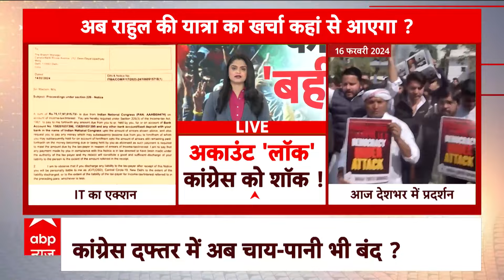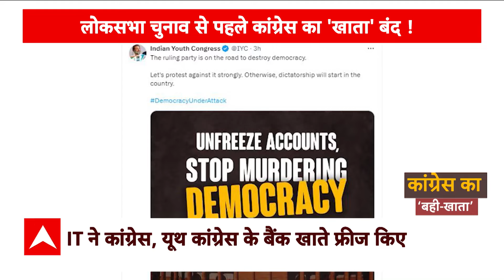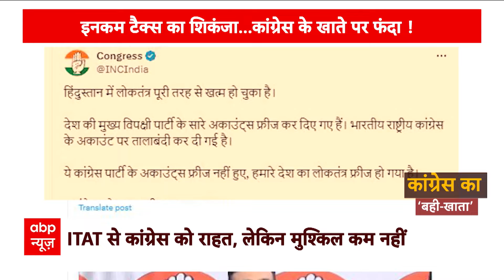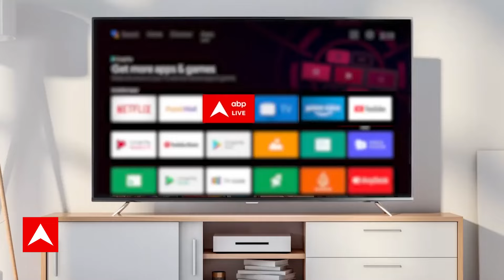Congress Bank Account News: आज पूरे देश में कांग्रेस कार्यकर्ताओं का हल्लाबोल, निशाने पर IT दफ्तर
आज कांग्रेस के कार्यकर्ता देशभर में सड़क पर उतरेंगे. कांग्रेस का प्रदर्शन कैसा रहेगा इसकी बानगी शुक्रवार को दिख चुकी है. सभी प्रदेशों में आयकर ऑफिस के बाहर कांग्रेस कार्यकर्ता प्रदर्शन करेंगे. कांग्रेस के बैंक अकाउंट को फ्रीज करने के खिलाफ सड़क पर प्रदर्शन होगा. आयकर विभाग ने 2018-19 में कांग्रेस के आयकर रिटर्न में गड़बड़ी को लेकर कांग्रेस के बैंक खातों पर पाबंदी लगाई. शुक्रवार को कांग्रेस ने आरोप लगाया कि आयकर विभाग ने उसके बैंक खातों को फ्रीज कर दिया है. कांग्रेस का आरोप था कि बैंक खाते फ्रीज किए जाने के कारण पार्टी के चेक पास नहीं हो रहे हैं और कांग्रेस को अपने दैनिक खर्चे पूरे करने में परेशानी हो रही है. शुक्रवार को ही कांग्रेस ने आयकर विभाग के इस एक्शन के खिलाफ प्रदर्शन किया. आज कांग्रेस पूरे देश में आय़कर विभाग के एक्शन के खिलाफ प्रदर्शन करेगी.